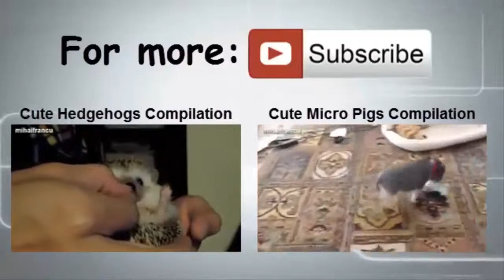Funny & Cute Owl Videos Compilation 2014 NEW